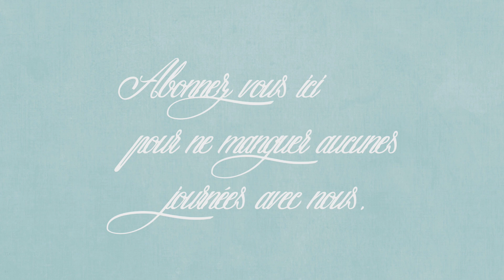vlog du 18 novembre : Oh c’est Speed, Anniversaire Angel, BlackFriday chez Proscenic !!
[. VLOG .] Bienvenue dans un nouveau vlog aujourd’hui je vous partage nos journées du 17 novembre !!
🧽 On est cette semaine dans le ménage de la zone 1 : les pièces d’eau !!
😘💋 Bisous, Sandra 😘💋
📝🛒 Aspirateur Laveur ProscenicF20 BlackFriday2022 ProscenicBlackFriday2022 cybermonday2022
sur AMAZON
Et le lien vers tous nos produits en promotion de la marque Proscenic :

💐 📑 Retrouver tous les documents que je me sers pour mon organisation dont mon journal de bord, mon agenda maison et le calendrier 2022

🎁🛒 CODES PROMOS :
🛒La box de parfum avec le code "Sandra5" tester le concept pour 5€ seulement.